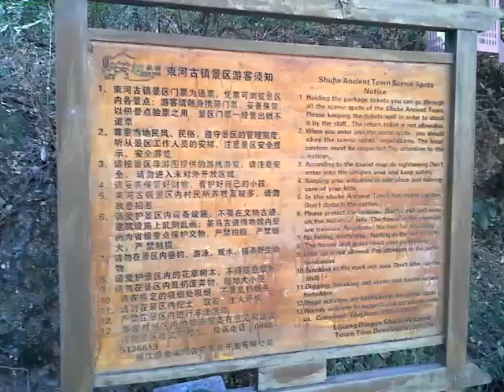Pond of Fishes Shuhe Town Lijiang 2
Lijiang is filled with beautiful old building and a clean area which makes this a great tourist destination. Behind the old town of Shuhe, is a  beautiful are where local grow crops and fishes swim in crystal clear water